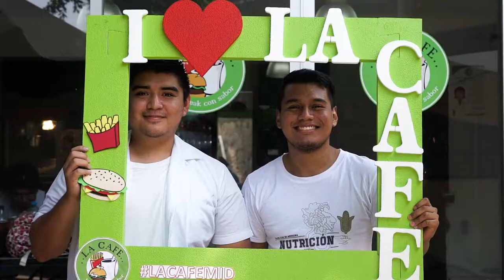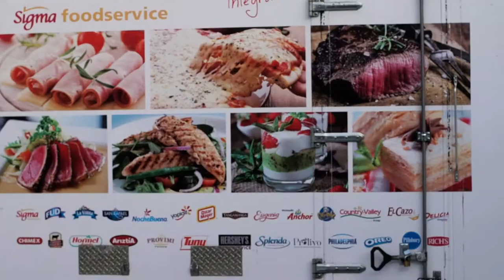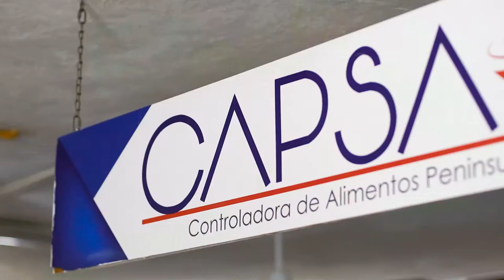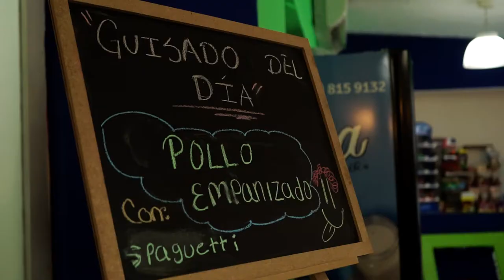Corporativo Capsa (Vídeo Institucional)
Dirección Luis Aguilar
Fotografía José Eduardo Campos Cruz
Producción Península Films
Post Producción Luis Jorge Aguilar Flores